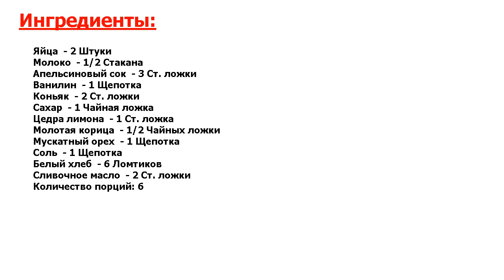Французские тосты с апельсином и лимонной цедрой Рецепт, пошаговый, как пр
Несравненно вкусно. В выходной день приготовьте себе ароматные тосты с апельсиновым соком, лимонной цедрой и коньяком. Это отличный вариант завтрака или полдника. Для аромата также добавьте ванилин, корицу и мускатный орех.